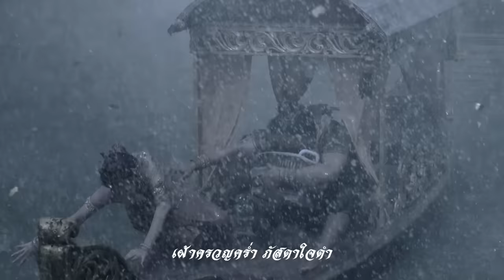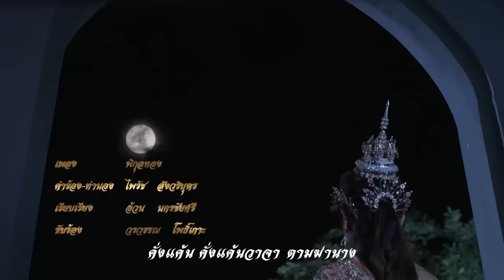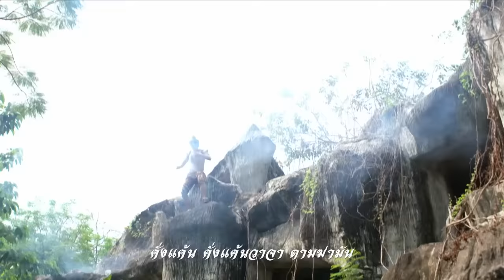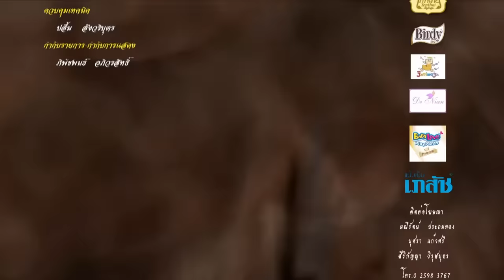เจ้าหญิงพิกุลทอง 2565 - ตอนที่ 08 (27 มีนาคม 2565)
ตำนานพิ้นบ้าน"เจ้าหญิงพิกุลทอง" ปรากฏในสมุดข่อยแต่ครั้งสมัย กรุงศรีอยุธยา  จับเรื่องตั้งแต่ เป็นธิดาของ "ท้าวสัณนุราช" กับพระมเหสี คือ "นางพิกุลจันทรา" ผู้ครองเมืองสรรพบุรี (ต้นฉบับสมุดข่อยเขียนว่าเมือง สันทบุรี)  เมื่อย่างเข้าวัยรุ่นสาว ความงามของนางเป็นที่เลื่องลือว่ายากที่จะหาผู้หญิงคนใดเสมอเหมือนได้ ซึ่งนอกจากเวลาพูดกับใครจะมีดอกพิกุลทองร่วงจากปาก แล้วยังมีเส้นผมที่หอมอีกด้วย วันหนึ่งนางพิกุลทองเกิดร้อนรุ่มกลุ้มอุรา จึงได้ลาท้าวสัณนุราชไปเล่นน้ำกับพระพี่เลี้ยงในลำธาร ท้าวสัณนุราชจึงให้วางตาข่ายและทุ่นไว้รอบท่าน้ำ เพราะโหรทำนายว่านางจะต้องพลัดพรากจากเมือง

จะกล่าวถึงพญาแร้งชื่อว่า "ท้าวสุบรรณปักษา" บินมาเห็นซากสุนัขเน่าจึงโฉบนำกลับไปจิกกินลอยมาใกล้บริเวณที่นางพิกุลทองกับพี่เลี้ยงเล่นน้ำอยู่ นางพิกุลทองได้กลิ่นเหม็นเน่าจึงใช้ให้พี่เลี้ยงไปดูก็พบพญาแร้งกำลังกินซากนั้นอยู่จึงได้พากันด่าว่าแล้วขับไล่ด้วยคำหยาบช้าต่างๆ นานา ฝ่ายท้าวปักษาก็โกรธจัดกล่าวว่า สุนัขเน่านี้ คือ อาหารของตนอยู่แล้ว นางพิกุลทองเป็นลูกเจ้าท้าวพระยาไม่น่ามากล่าวเจรจาด่าว่าขับไล่ตนเช่นนี้ว่าแล้วก็บินหนีไป แต่ท้าวปักษีก็ยังคิดจะแก้แค้นนางพิกุลทองให้ได้จึงออกอุบายแปลงกายเป็นหนุ่มรูปงามไปขออาศัยอยู่ที่กระท่อมท้ายสวนขวัญของเมืองสรรพบุรี แล้วคอยเนรมิตทองคำให้ 2 ตายายใช้จนร่ำรวย โดยบอกว่าตนไปพบตอนขุดเผือกมัน อยู่มาวันหนึ่งจึงรบเร้าขอให้ 2 ตายายเข้าไปสู่ขอนางพิกุลทองมาเป็นภรรยา 2 ตายายฟังแล้วหัวใจแทบวายกล่าวว่าคิดเกินตัวอย่างนี้จะถูกประหารเจ็ดชั่วโคตร ท้าวปักษาแปลงจึงแสร้งทำเป็นตรอมใจใกล้ตาย 2 ตายายจึงจำใจเข้าไปทูลสู่ขอนางพิกุลทองจากท้าวสัณนุราชได้ทราบความดังกล่าวก็กริ้วจัด กล่าวว่าถ้าคิดว่าหลานชายมีบุญวาสนาจะได้คู่กับนางจริงใกล้สร้างสะพานเงินสะพานทองจากท้ายสวนมาถึงพระราชวังภายใน 3 วันมิเช่นนั้นจะประหารทั้งโคตร 2 ตายายหลังจากกลับมาถึงบ้านแล้วก็นั่งซึม เอาแต่ร้องไห้แล้วต่อว่าท้าวปักษาที่หาเรื่องเดือดร้อนมาให้ตน ครั้นท้าวปักษาได้ทราบเรื่องต้องสร้างสะพานทองแล้วจึงกล่าวปลอบใจว่าถ้าตนทำไม่เสร็จจะยอมตายแทน 2 ตายายจึงค่อยโล่งใจบ้าง พอตกค่ำท้าวปักษาก็บอกว่าจะขอออกไปทำธุระข้างนอกจากนั้นก็แปลงเป็นพญาแร้งขนาดมหึมาบินกลับไปยังเขานินทะกาลา แล้วเกณฑ์ไพร่พลทั้งหลายให้มาช่วยสร้างสะพานจนแล้วเสร็จ

วันที่ออกอากาศ : 27 มีนาคม 2565
นักแสดงนำ : กฤชสร เปรมปรีดิ์, เกศรินทร์ น้อยผึ้ง, สุรศักดิ์ สุวรรณวงษ์, เนตรนภา ศรีดาหลง, ธนศักดิ์ จิตตพงษ์, สุพศิน แสงรัตนทองคำ, ชนุชตรา สุขสันต์, ภัทรภร สนธิภักดิ์, นิรดา เจษฎาปรียกุล, ฉัตรมงคล บำเพ็ญ, พศิณ กรรณสูต, เหมวัต ชำนาญยง,ปิ่นทิพย์ อรชร, อัญรส ปุณณโกศล
ผลิตโดย : บริษัท สามเศียร จำกัด , บริษัท ดีด้า วิดีโอ โปรดักชั่น จำกัด
ดัดแปลงจานเทพนิยายวัดเกาะโดย : บุราณ
บทละครโทรทัศน์ : วิลิศมาหรา
กำกับการแสดง : คูณฉกาจ วรสิทธิ์
อำนวยการสร้าง : ไพรัช สังวริบุตร
อำนวยการผลิต : สยาม สังวริบุตร , สยม สังวริบุตร
คำร้อง-ทำนอง เพลงประกอบละคร : ไพรัช สังวริบุตร
เรียบเรียง เพลงประกอบละคร : อ้วน นครชัยศรี
ขับร้อง เพลงประกอบละคร : วรวรรณ โพธิ์เกาะ
ขับเสภา : ประพาศ ศกุนตนาค, จันจิรา ละม้ายเมือง